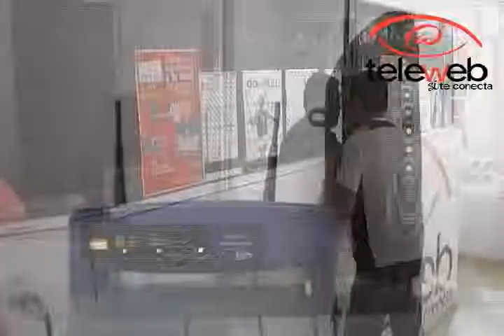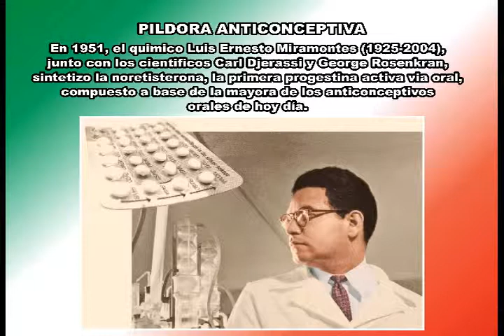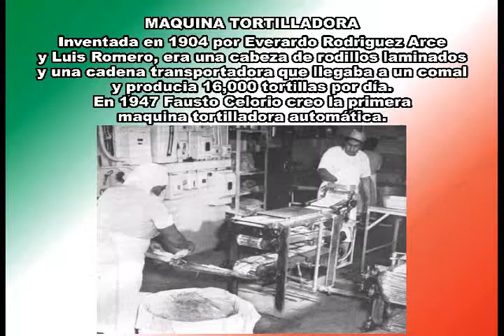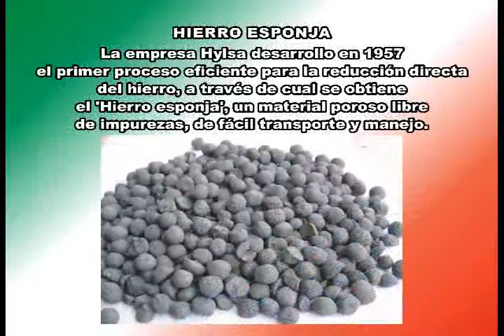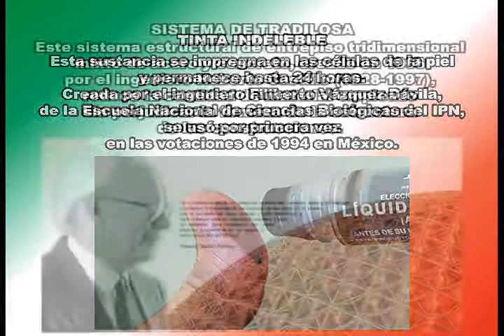Noticiero 23 de Septiembre de 2014 Teleweb Atlixco Puebla